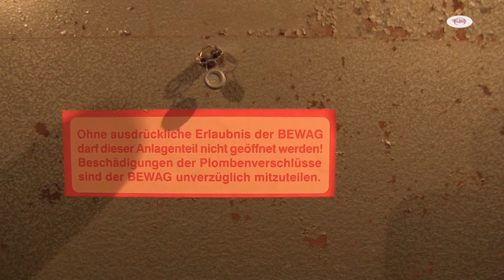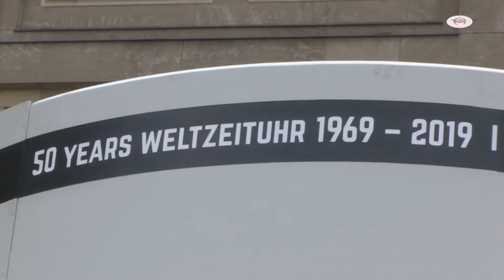Uhren Groß kontra Klein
In diesem Beitrag werfen wir einen Blick in das Innere der 50-Jährigen Weltzeituhr am Alexanderplatz und stellen handelsübliche Chronometer mit sowie ohne „tick-tack“ vor.